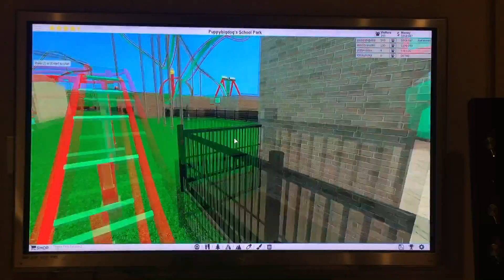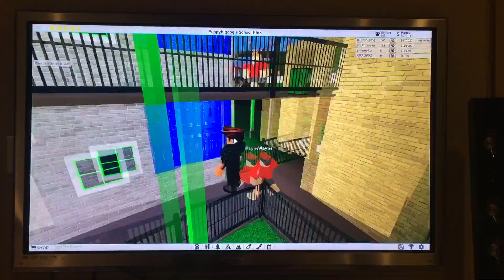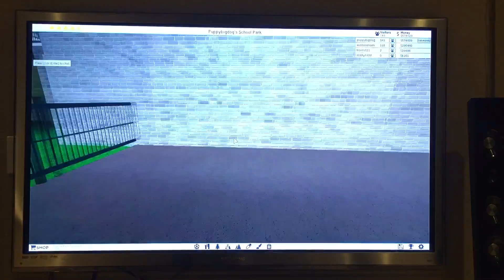Theme Park Tycoon 2 Puppybigdog's School Park Rides Part 1